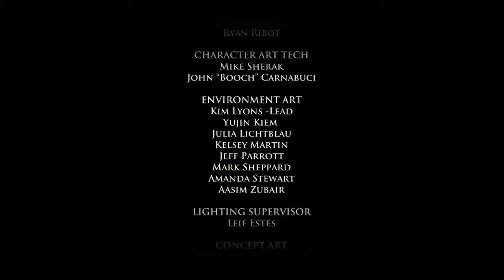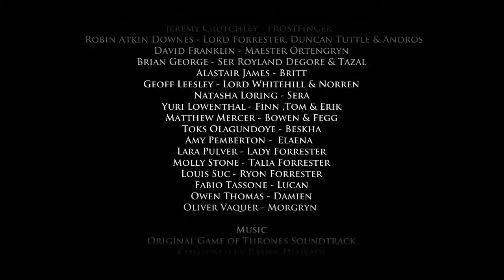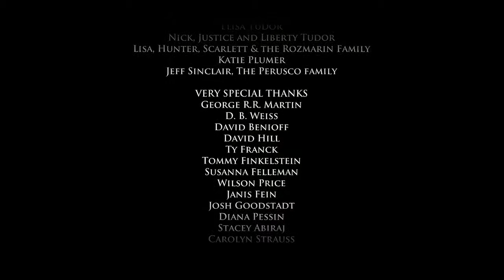Let's play Game of Thrones Part 9: The end of episode 2